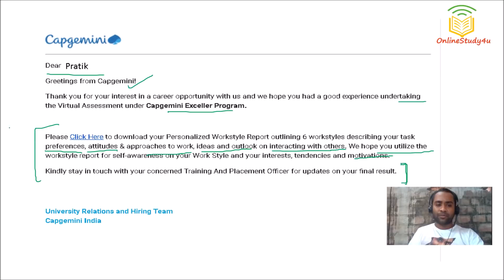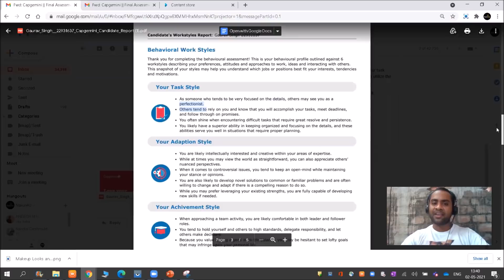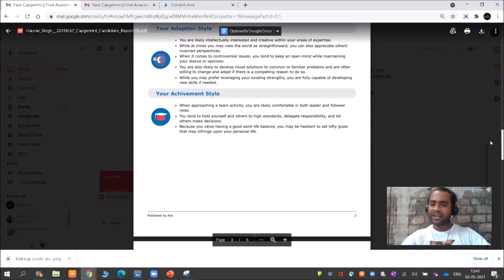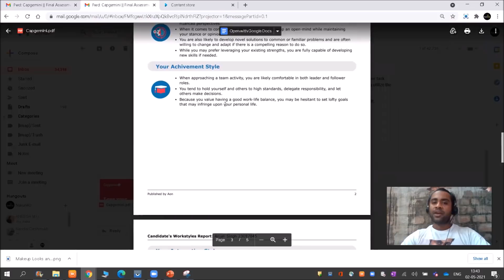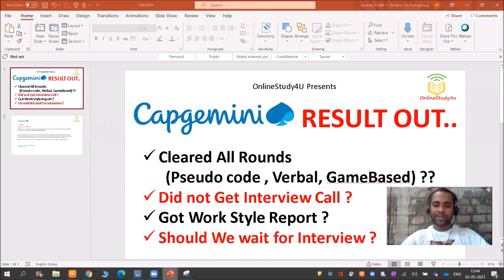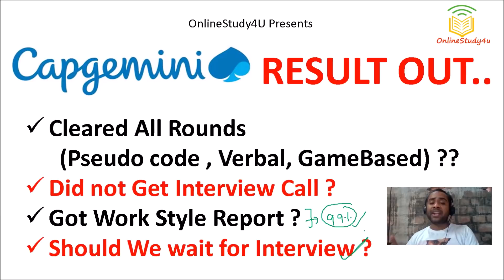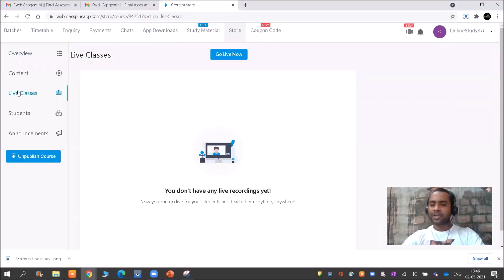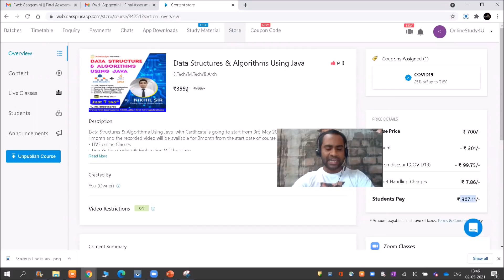Capgemini Result is out | Did you get interview Call ? what after work style report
Hello Guys, As we know the Capgemini result is out and student is getting mail for interview, but there are many who are still waiting for the interview mail. please watch full video to know more.